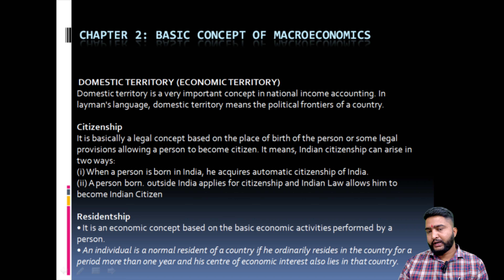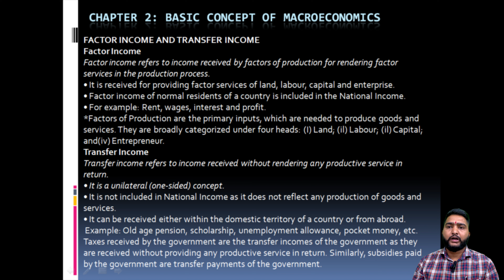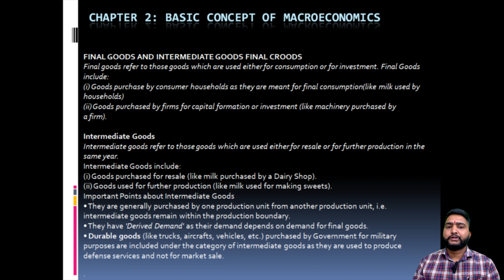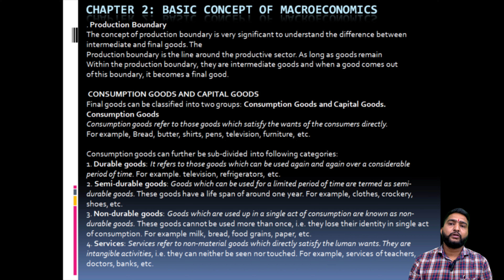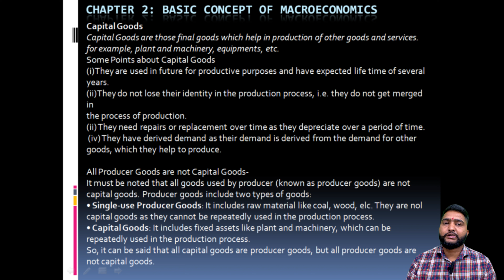BASIC CONCEPT OF NATIONAL INCOME || CHAPTER 2 || MACROECONOMICS